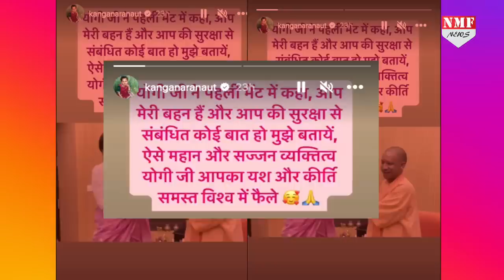अतीक की मौत के बाद CM Yogi पर ये क्या बोल गईं Kangana Ranaut , दिया ऐसा बयान चिढ़ जाएगा विपक्ष!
कंगना रनौत अपने बेबाक अंदाज के लिए काफी फेमस है, वो हर मु्द्दे पर खुलकर बयान बाजी करती हैं, वही कंगना रनौत यूपी के सीएम योगी आदित्यनाथ की बहुत बड़ी समर्थक हैं, कई मौको पर कंगना रनौत सीएम योगी की तारीफ कर चुकी हैं…
Chandrakala
prashamt.